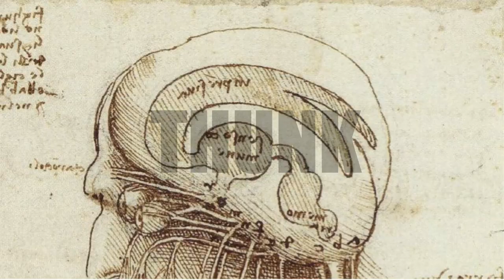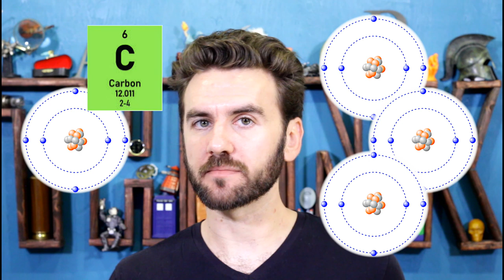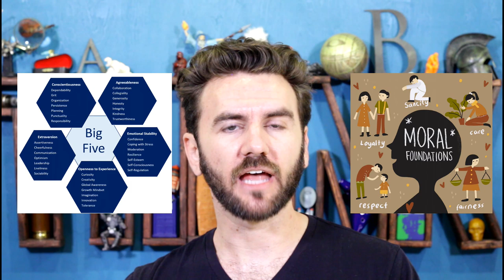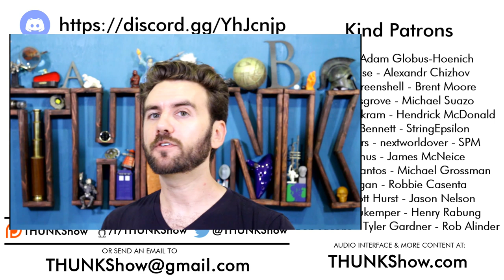186. Natural Kinds | THUNK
How many legs does a dog have, if you call a tail a leg? Philosophers: "Well...it depends."

The Categories Were Made For Man, Not Man For The Categories, by Scott Alexander